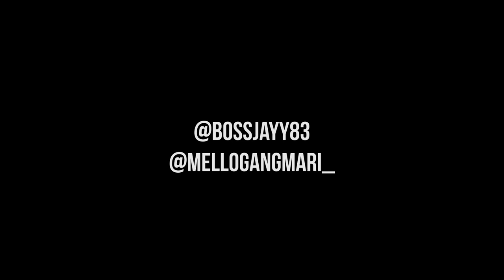Boss Jay x Mari 1713 - Tears (Music Video)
Boss Jay x Mari - Tears (Music Video)

FOLLOW ARTSIT ON INSTAGRAM @BOSSJAYY83 & @MELLOGANGMARI_
VIDEOGRAPHER DBANDZ FILMZ & BOOK @D_BANDZFILMZ

TEAM IG - @1713ENT